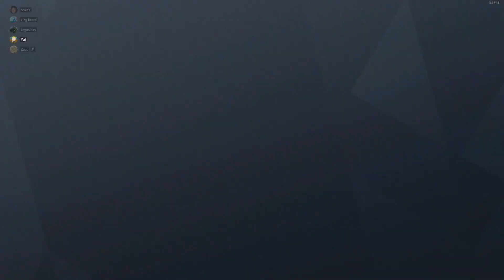Mira Jump Scare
Look down at the keyboard